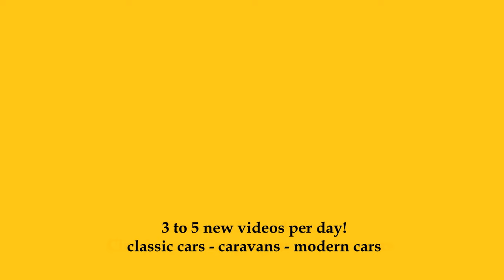2025 Jeep Avenger The North Face Edition 4xe - Exterior and Interior - Auto Zürich Car Show 2024